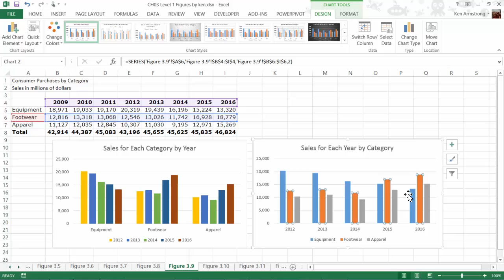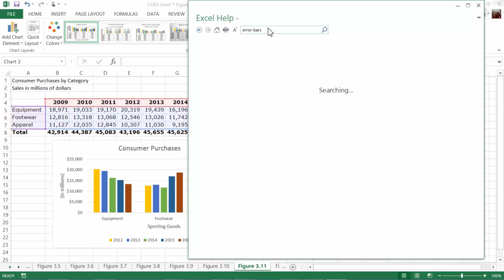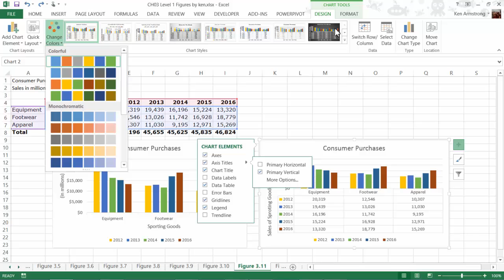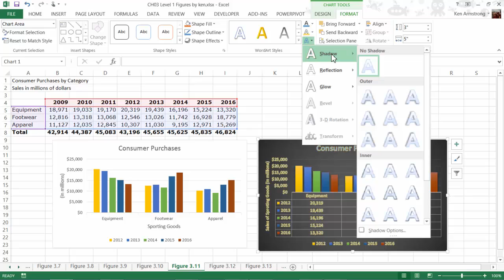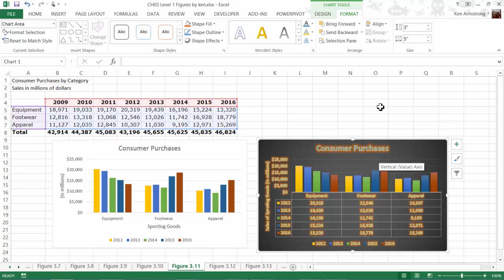Spreadsheets for Business: Lesson3 Level1 Pt2